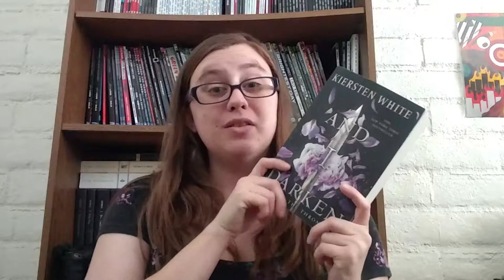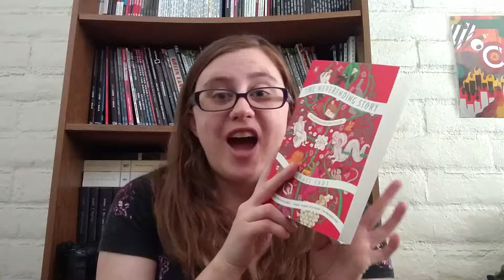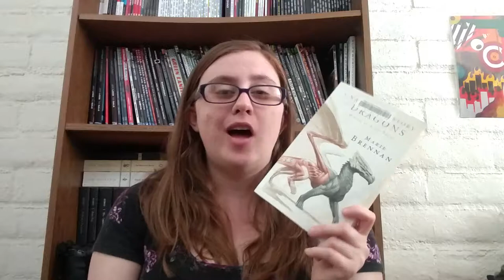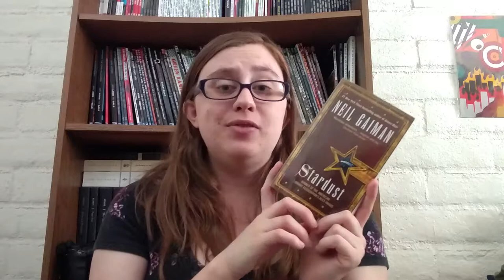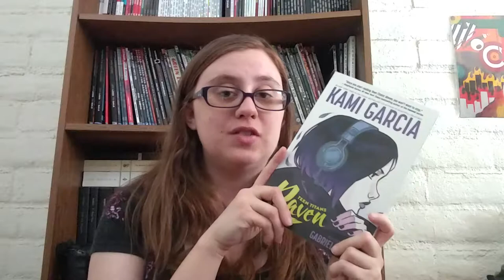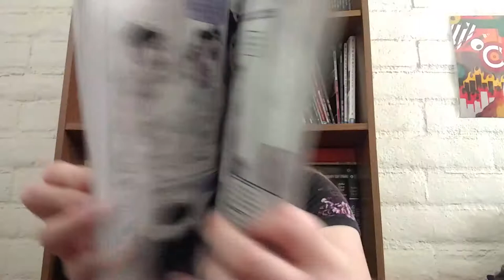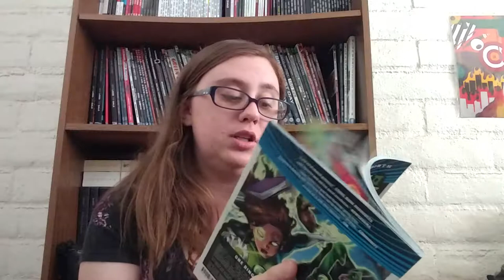July 2019 Wrap Up (Very Late)